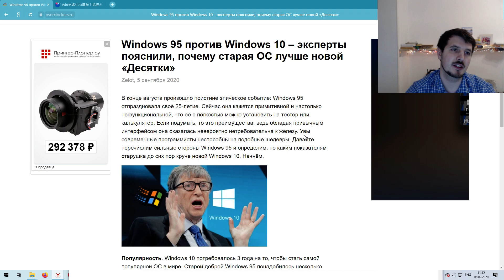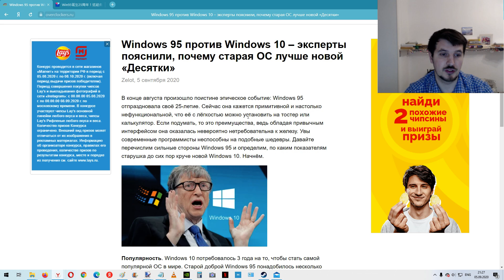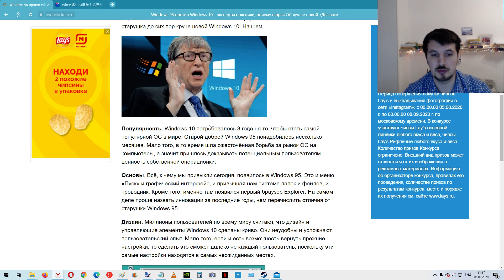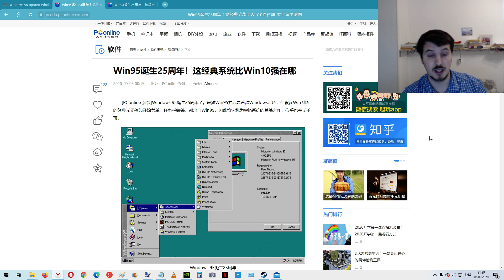В чём Windows 95 уделывает Windows 10 ?